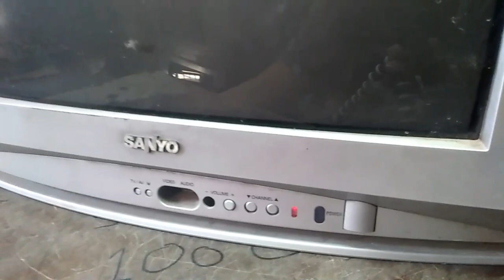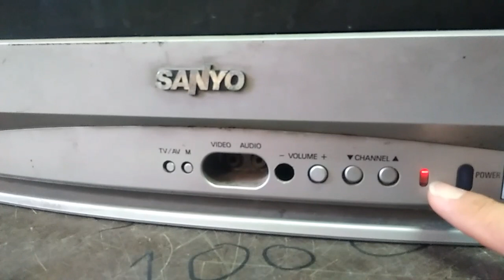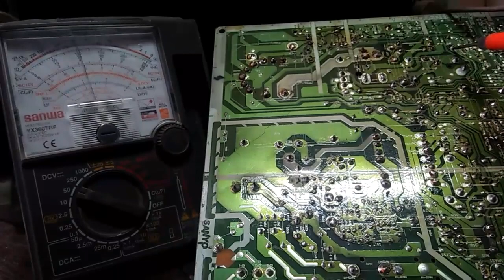Hold down oscilation Sanyo crt tv repair tutorials